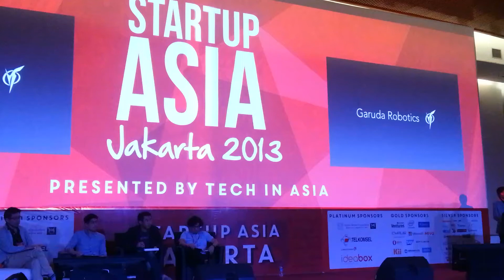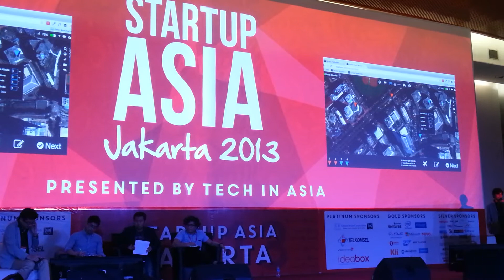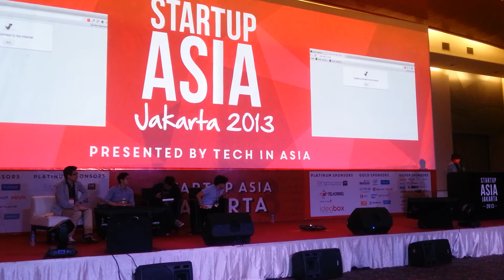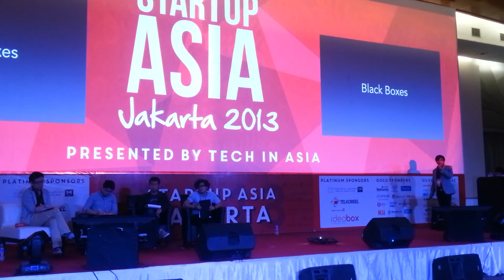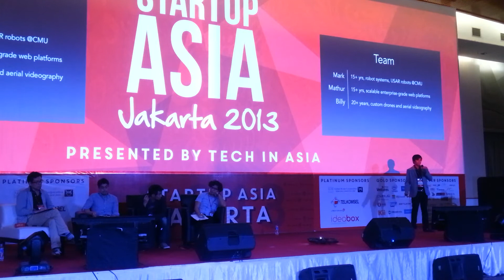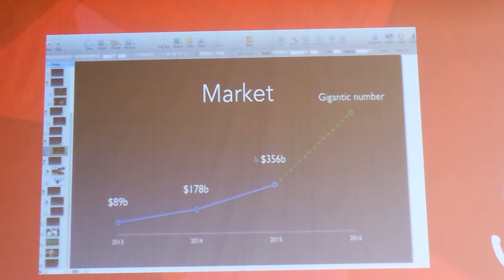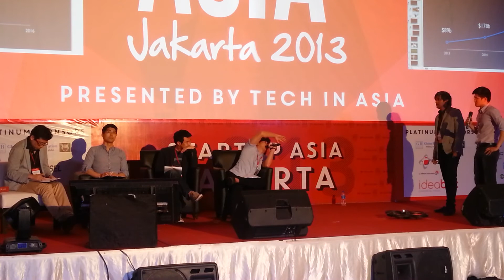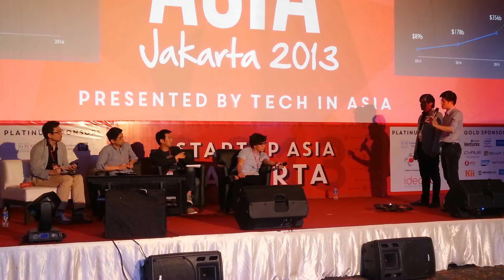Startup Asia Jakarta 2013 Startup Arena: Garuda Robotics (Indonesia)